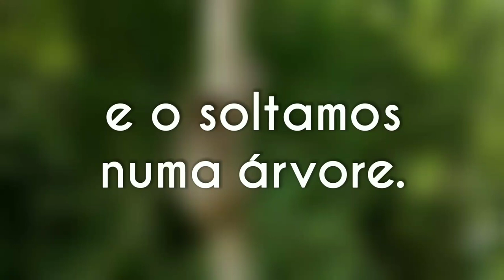TIRAMOS UM BICHO PREGUIÇA DA ESTRADA